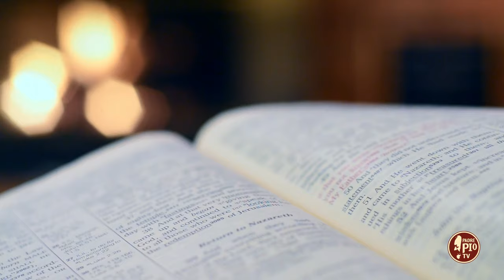La preghiera è un grido silenzioso (Dritto al Cuore 28 Aprile 2024)